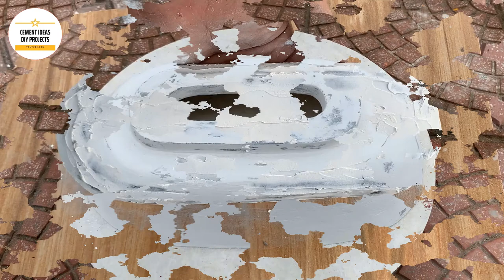Cement bathroom sink diy - how to make a cement bathroom sink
Order👇
Looking to update your bathroom and make it look modern and stylish? Look no further than this tutorial on how to make a bathroom sink out of concrete! This concrete sink is a great way to add a modern edge to your bathroom, and it's easy to make!

If you're looking to update your bathroom without spending a lot of money, this is the tutorial for you! This concrete sink is a simple and affordable way to make your bathroom look great, and it won't cost you a lot of money either! So why not give it a try?
The video only builds ideas. You should consider before doing it.